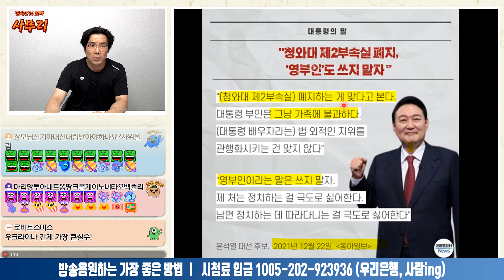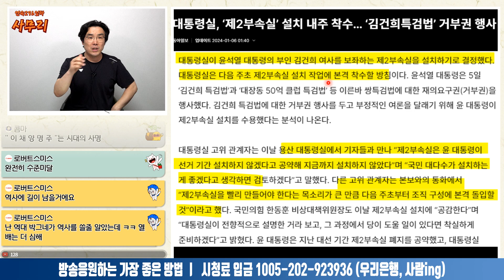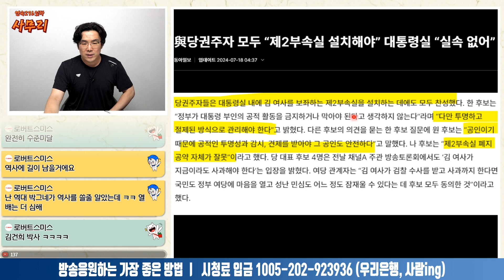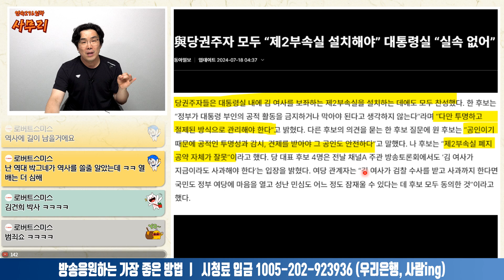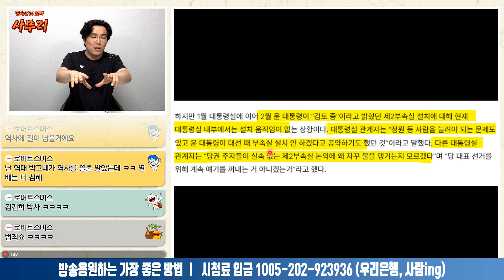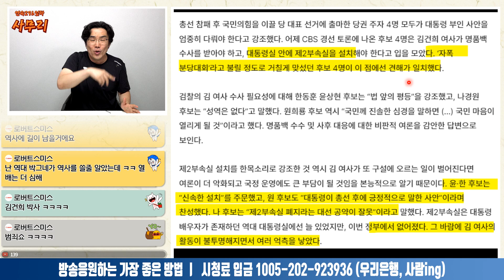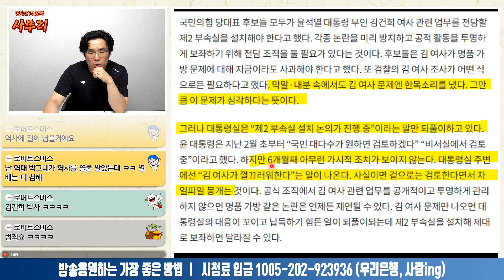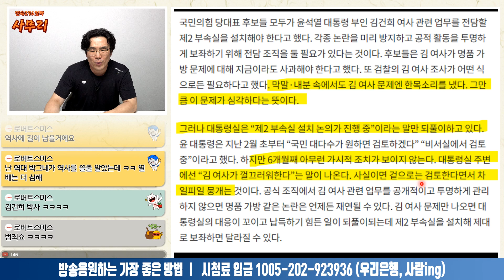대통령실이 제2부속실을 만들지 못하는 이유ㅣ2024.07.18-2 [사무리]